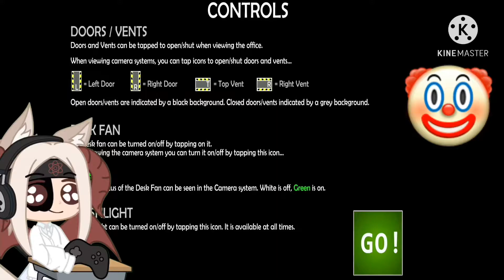Just me playing fnaf ultimate custom night ✨🤡✨